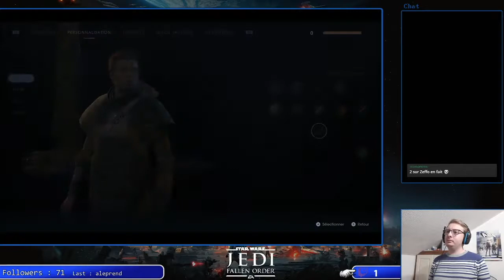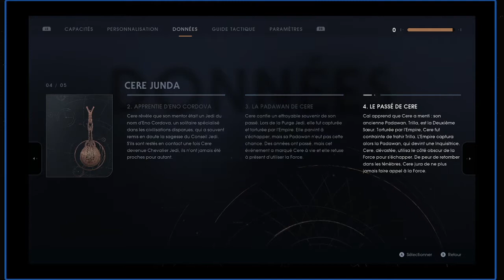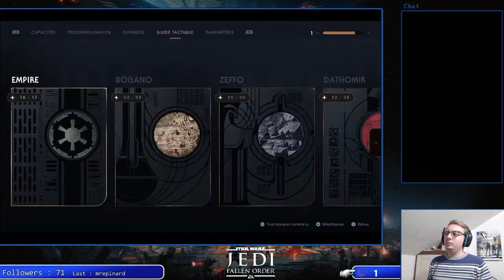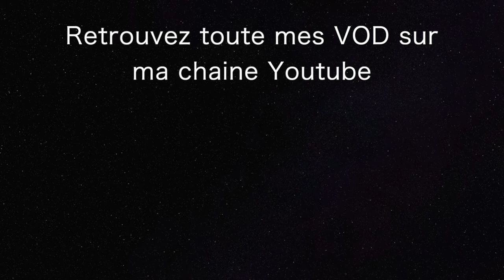Let's Play Découverte sur Star Wars Jedi Fallen Order - Partie 5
Aujourd’hui on continue la série de let's play sur Star Wars Jedi Fallen Order !

Et on repars pour Kashyyyk à la découverte d'un sombre sanctuaire.

Replay de ma chaine Twitch du 28/05/2021